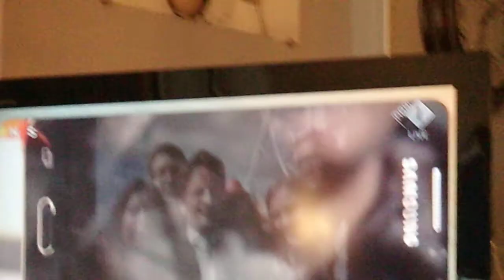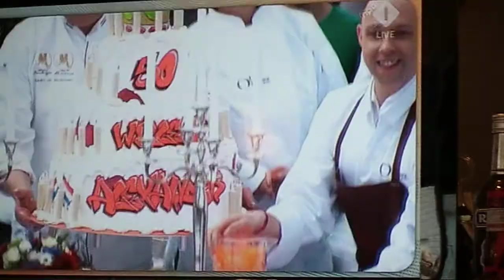Koningsdag 2017 Tilburg